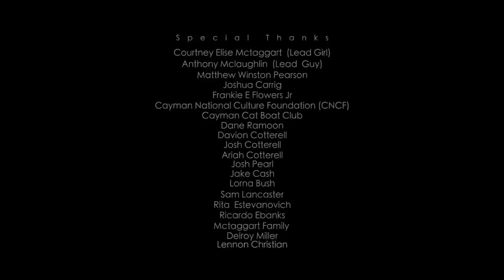COTTERELL - ISLAND GIRL (OFFICIAL VIDEO)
SHOT IN THE CAYMANISLANDS

DIRECTOR:
COTTERELL

Special Thanks:
Courtney Elise Mctaggart (Lead Girl)
Anthony McLaughlin (Lead Guy)
Matthew Winston Pearson
Joshua Carrig (Boyfriend)
Frankie E Flowers Jr
Cayman National Culture Foundation (CNCF)
Cayman Cat Boat Club
Dane Ramoon
Davion Cotterell
Ariah Cotterell
Josh Cotterell
Sammy O'garro
Josh Pearl
Jake Hydes
Lorna Bush
Sam Lancaster
Rita Estevanovich
Ricardo Ebanks
Mctaggart Family
Delroy Miller
Lennon Christian